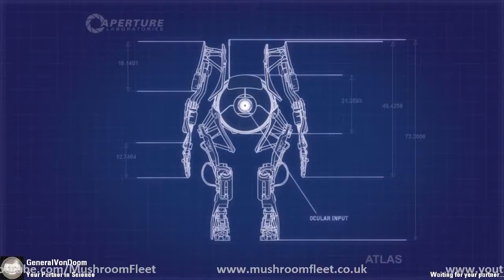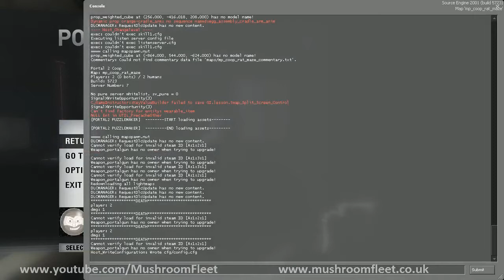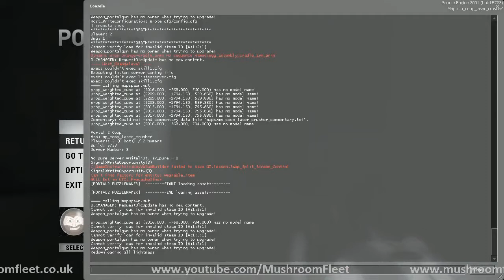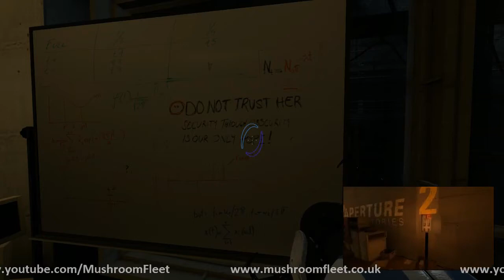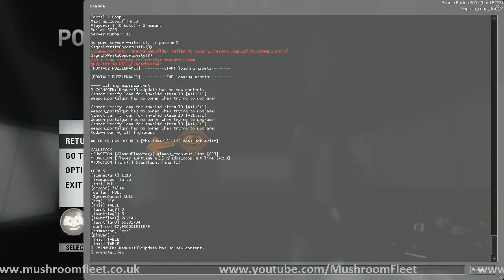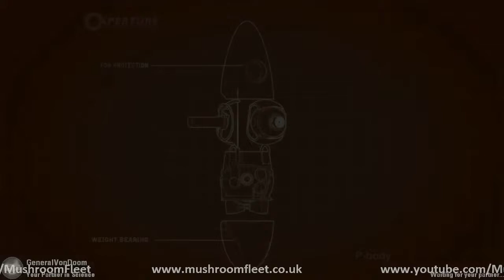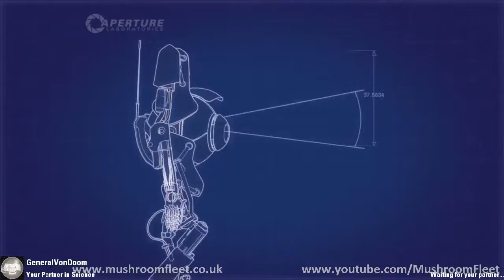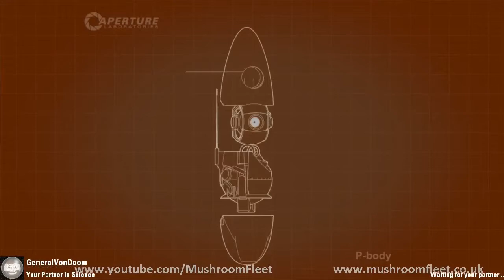Portal 2 with GeneralDoomer